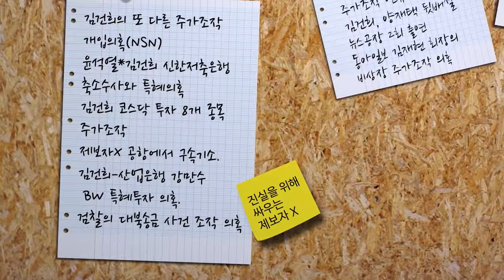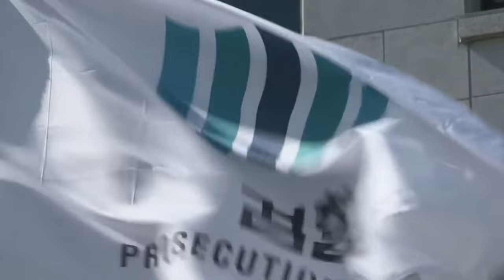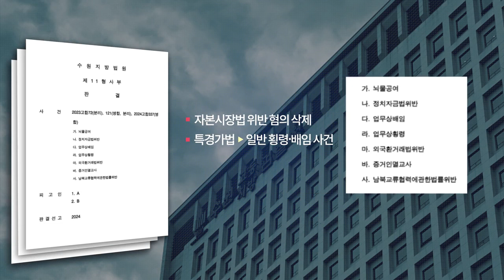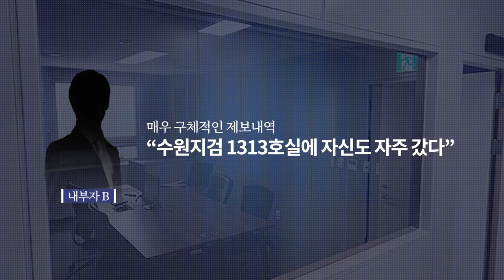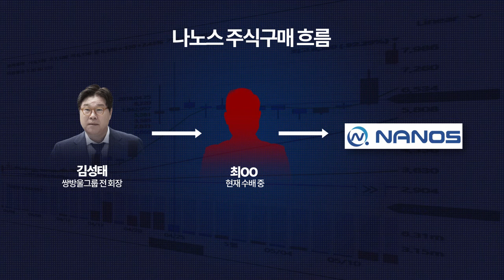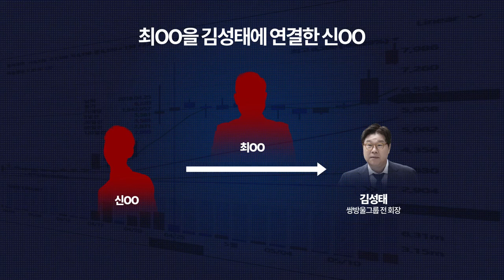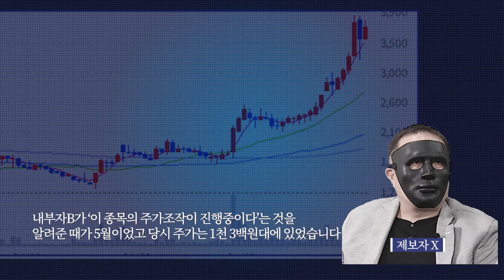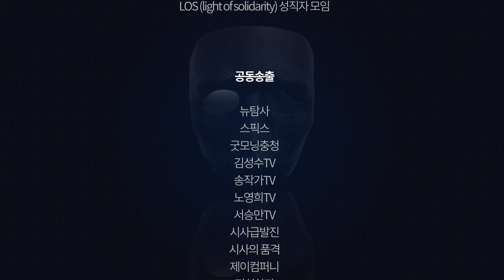제보자X 특별방송03 - "수원지검 1313호실은 쌍방울 김성태의 집무실이었다.